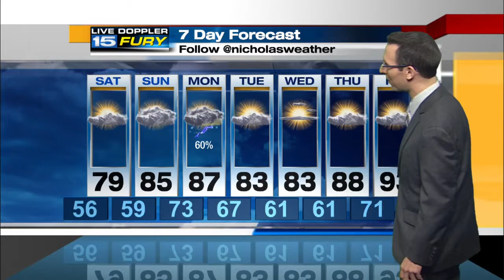WANE Friday Night Forecast Update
After a comfortable evening, a pleasant Saturday is ahead